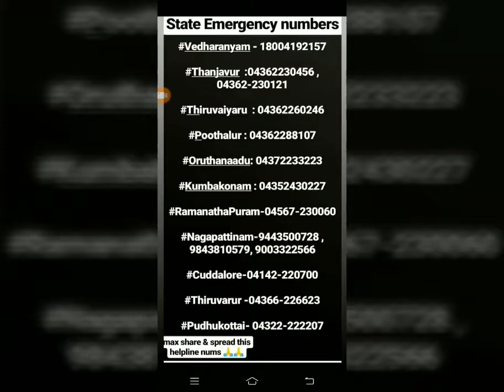இயக்குனர் உருக்கமான வேண்டுகோள்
பட்டுக்கோட்டையை சுற்றி 54 கிராமங்களின் நிலை குறித்து இயக்குனர் உருக்கமான வேண்டுகோள்